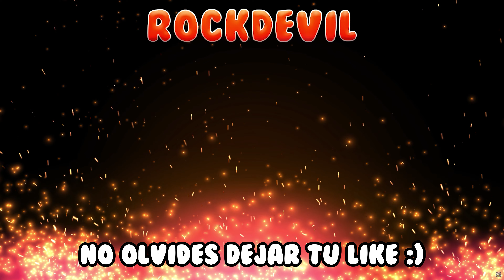Far Cry 6 Danny Trejo Crossover DLC | Gameplay Completo en Español Latino | PC Ultra 4K 60FPS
🏷 ETIQUETAS 🏷
Far Cry Seis Danny Trejo Historias Cruzadas Gameplay Español Latinoamericano No Comentado Sin Comentarios Historia Completa Película UHD 2160p Ultra HD 60FPS Walkthrough Let's Play PC PS5 Playstation 5 XBS Xbox Series X

💬 COMENTARIOS 💬
Muchas gracias a Ubisoft en especial a Alejandra por brindarme una copia de acceso anticipado de este juego.

📜 SINOPSIS 📜
Una nueva Historia Yarana en la que los jugadores tendrán que evitar que las fuerzas de Antón Castillo hagan estallar el plan de Danny de venir a Yara a hacer sus sabrosos tacos de fama mundial para alimentar a los hambrientos.

En relación con el programa "apoya a un creador" de Epic Games, estarías apoyando al canal si compras el juego en la Epic Games Store con el respectivo enlace que hay debajo o usando el código ROCKDEVIL al momento de la transacción.